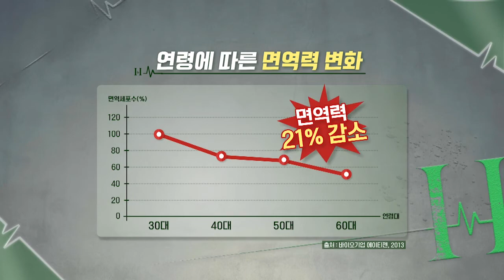면역의 핵심은 NK세포! 관절 류마티스 분과전문의 겸 한의사 원제범 원장 특별출연 (MBN 특집다큐H)